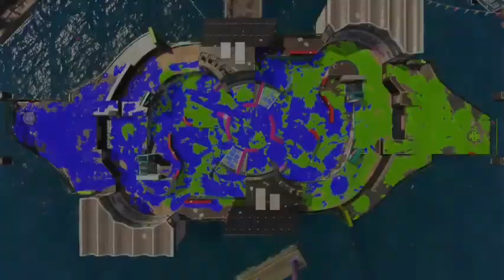Trying to get to x-rank before splatoon 3 comes out( Road to X-Rank #1 )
Hi I'm Splat Shot! I keep my videos PG but that doesn't mean its not entertaining!!! I mostly play a game called Splatoon 2 by Nintendo that's rated everyone 10 and up but I also do a little art every now and then. I'm trying to get to X-Rank in all of the ranked modes before splatoon 3 comes out!!!

The font I used for part of the thumbnail was downloaded